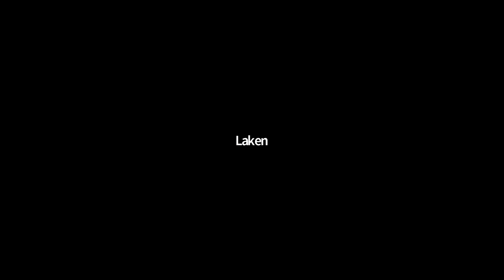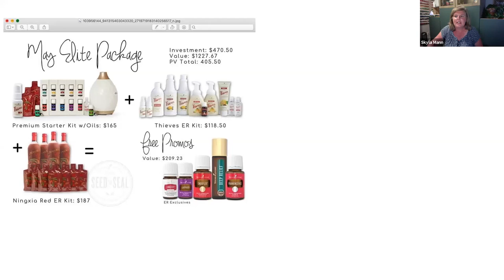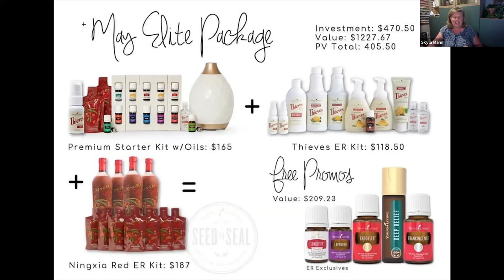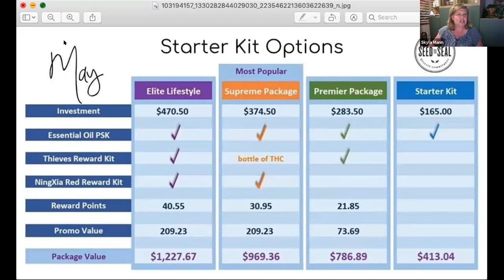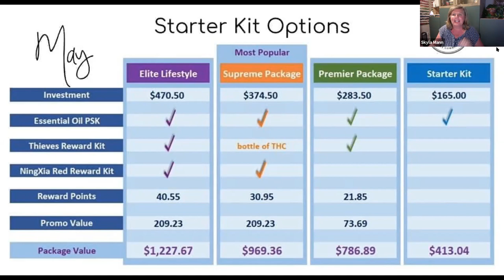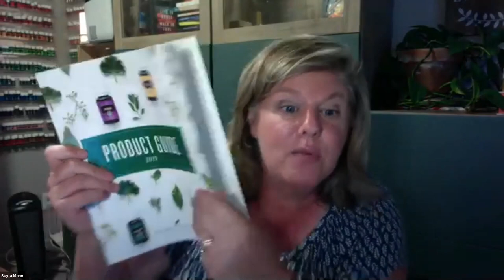New to Oils? This is the class for YOU!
If you are curious about natural wellness found through essential oils from Young Living, THIS is going to be a wonderful class for you. In under 1 hour, you will learn WHAT essential oils are, HOW we use them, WHY Young Living stands tall above the competition and which products are included in the most popular Premium Starter Kit. Please let us know if you'd like more information by contacting the person who shared this link with you or visiting